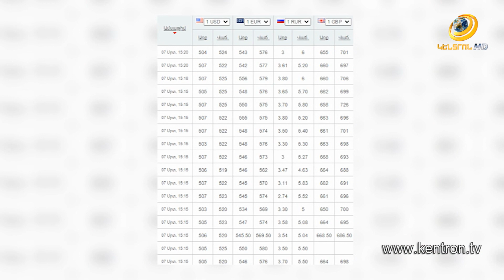Դոլարի փոխարժեքի բարձրացումը դրամի արժեզրկման, գնաճի նոր ալիքի պատճառ կդառնա